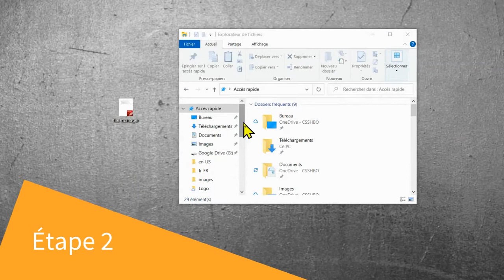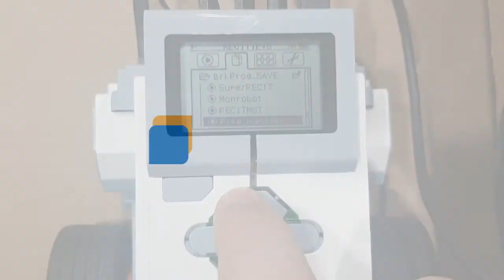Supprimer un fichier MakeCode sur la brique Lego EV3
Étapes à suivre pour supprimer un fichier MakeCode sur la brique de programmation Lego EV3.
Lien pour le téléchargement du fichier:
monurl.ca/supprimerev3
ou